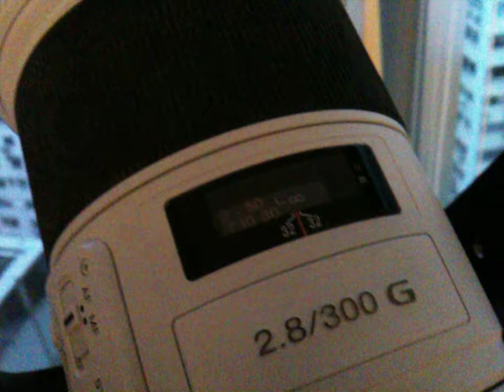Sony 300 F2.8 APO G lens on a33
Sony shows up what the "new" and extrame fast with their lens and new body  ;)

Go Sony!  Go Alpha!

Capture with iPhone 3GS in HK CWB Sony Showroom.